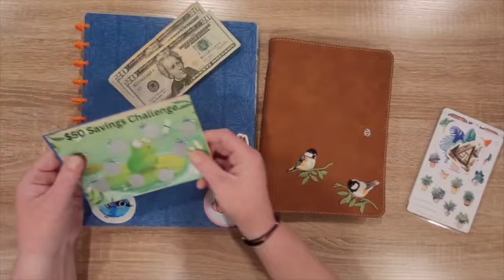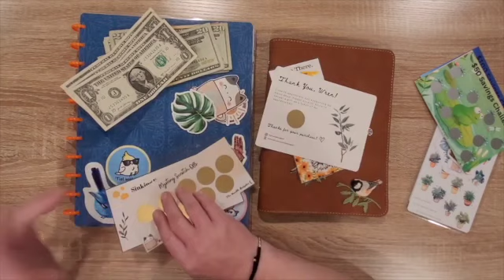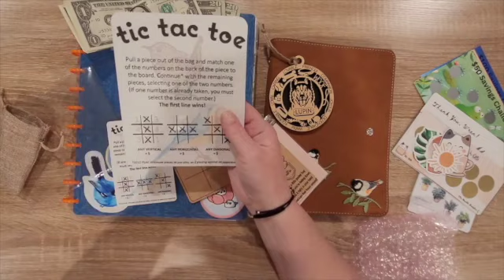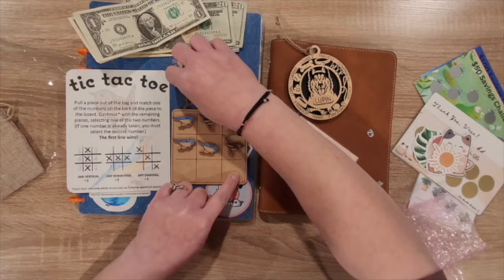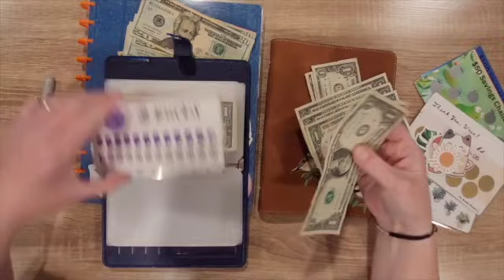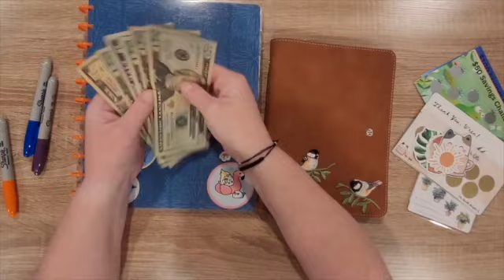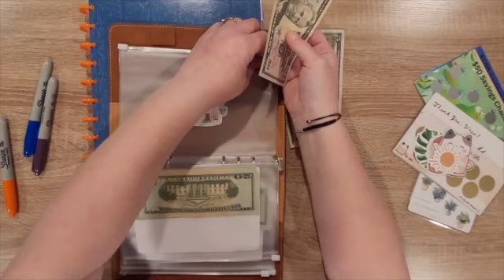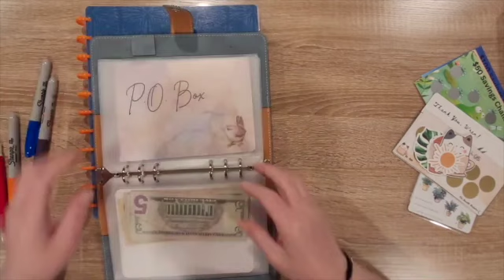The BEST Happy Mail EVER! And cash stuffing $95 from our weekly paycheck.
My name is Wren and I am an awkward cash-stuffing, zero-based budgeter who is learning how to be comfortable making videos and how to budget our money! I also opened an Etsy shop where I sell the savings challenges I make! Thank you for being here!

Products I made are available now in my Etsy store
💕Etsy Store💕

Where to purchase challenges in this video:
Mischief Managed Budgets - link above!

(not posting a lot but I’m working on it!!!)

Fetch Rewards:
If you haven’t heard of Fetch Rewards, all you do is scan your receipts and you turn those points into gift cards, like Amazon and so many other companies!